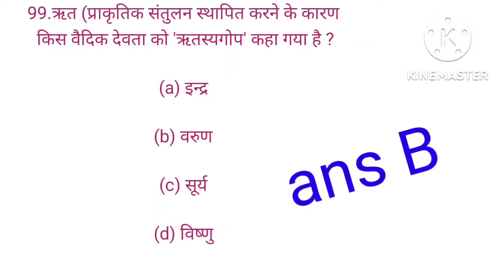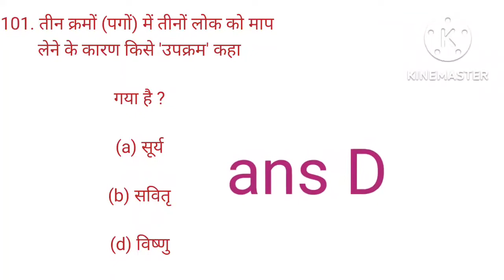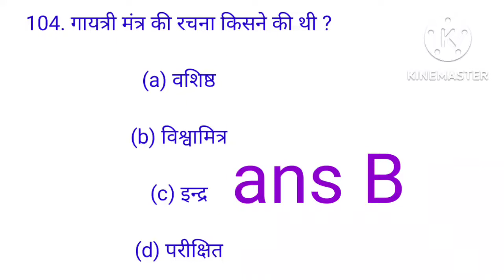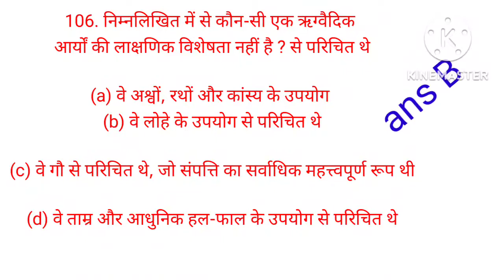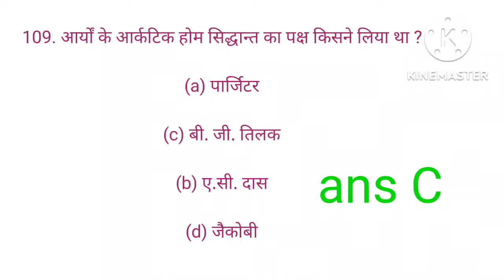15.history Lucent questions/multiple choice questions/प्राचीन इतिहास for upsc state pcs,hpsc,hcs